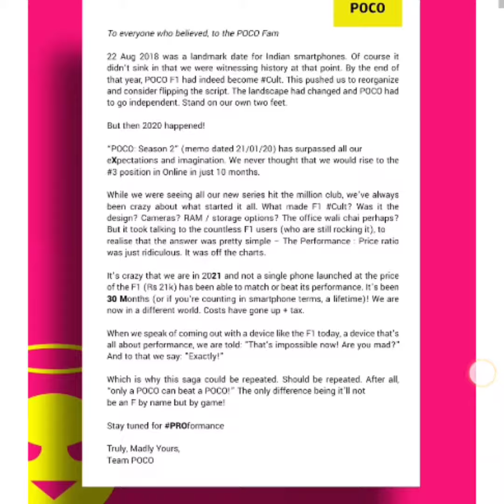Xiaomi to Launch Poco X3 Pro on March 30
Now that the launch of the Redmi K40 series is out of the way, the lineup is about to go global under the Poco brand name. At least that is what we are expecting to see given the latest teaser from Xiaomi’s sub-brand Poco.

Poco has just shared a letter with its fans where it talks about how no other brand has managed to reach the insane value for money Poco provides to its customers. For context, the Poco F1 was launched for a modest Rs. 40,000 and was the only phone in this price range with a flagship Snapdragon 800 series chip.

However, if you pay attention to the bold text in the letter and put it together, it’s clear that the Poco X3 Pro is coming on March 30. The phone has recently received certification on multiple platforms so it is not surprising to see that a launch is close at hand

★ Huawei P30 -
★ Sony Xperia 10 Plus -
★ Original Oppo ACE 2 5G -
★ Original Oppo Reno 3 Pro 5G -
★ Original Oppo Reno 3 -
★ Original Oppo Find X2 Pro -
★ Original Oppo Find X2 -
★ Original Nex 3s 5G -
★ Original Vivo Z6 5G -
★ Original Vivo IQOO 3 5G -
★ Original Vivo X30 Pro -
★ Original Nex 3 -
★ Original Nex 3 5G -
★ Apple iPhone 11 Series -
★ Apple iPhone 11 - https
★ Get Galaxy S20 Series -
★ Samsung Galaxy S20 (SM-G980F/DS) -
★ Samsung Galaxy S20 5G -
★ Samsung Galaxy S20+ Plus (SM-G985F/DS) -
★ Samsung Galaxy S20 Ultra 5G Model
★ Samsung Galaxy Z Flip:
★ Huawei P30 -
★ OnePlus 7T -
★ OnePlus 7 -
★ OnePlus 7 Pro -
★ Nokia 1.3 -
★ Nokia 7.2 -
★ Motorola Moto G8 Power Lite -
★ Motorola Moto E6S -